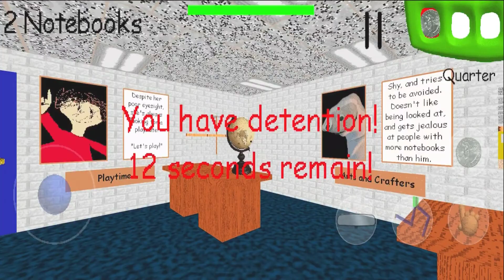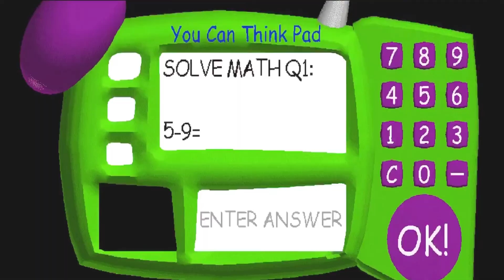Baldi's Basics Classic - Crazy Math Challenge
Inspired by creepy/bad edutainment games from the 90s, Baldi's Basics is a meta horror game that's really weird, with no real educational value to be found. The goal of the game is to collect seven notebooks, and then escape the school, but that's easier said than done! You'll need to learn all the ins-and-outs of the game to come up with a winning strategy and avoid being caught by Baldi. Learning how to use Baldi's friends to your advantage, wisely managing the items found throughout the school, and memorizing the layout of Baldi's school are all keys to success!

This game has two modes, story and endless!

• Story mode requires you to collect 7 notebooks and then escape the school to win. The more notebooks you collect, the faster Baldi will become! Simple, but very challenging.

• Endless mode is a challenge to see how many notebooks you can collect before being caught by Baldi. Over time Baldi will speed up, but each time you successfully solve the problems in a notebook he'll slow down. The longer you can keep his speed down, the more notebooks you can collect!

This is an official port of the original game, with touch screen controls! Check out the options menu to adjust them to your liking!